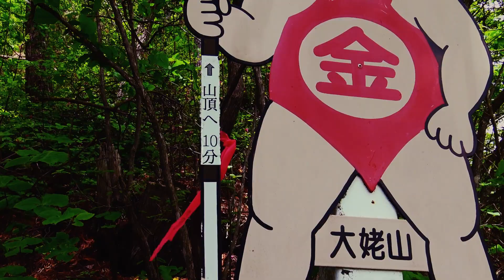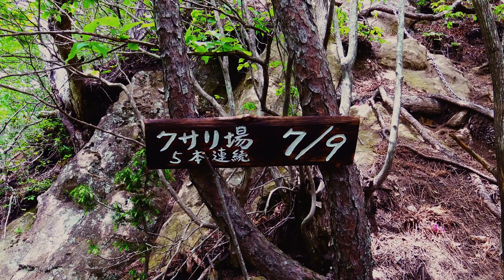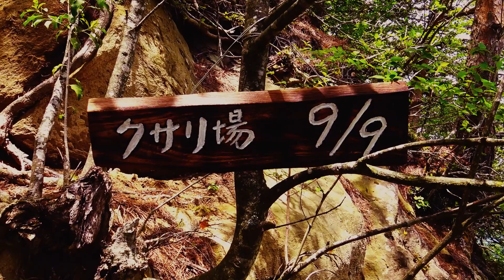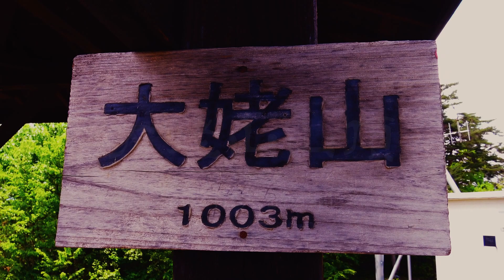長野県大姥山（おおばやま）登山【後編】金太郎伝説の山 ー Mt. Odaiba, Nagano Prefecture [Part 2] "Mountains of Nagano Prefecture"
金太郎伝説の山、長野県大町市の『大姥山1,003m』（おおばやま・おおうばやま）に登って来ました。
クサリ場がキツかったけど、絶景を眺めながらのランチが最高でした。

以下のサイトに大姥山の記事があります。

長野県大姥山（おおばやま）登山【前編】金太郎伝説の山　ー　Mt. Odaiba, Nagano Prefecture [Part 1] "Mountains of Nagano Prefecture"

『I climbed the mountain of legend of Kintaro, "Obuseyama 1,003m" (Oobayama/Oubayama) in Omachi City, Nagano Prefecture.
The clam place was tough, but the lunch with the view was amazing.

There is an article about Mt. Daiba at the following site.

関連動画